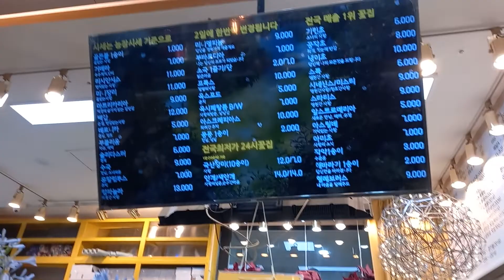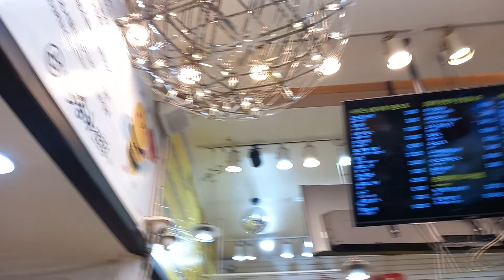365일24시꽃집 백송이전문점 수원점 인계동 화려한꽃에 반하다. 2022.7.11.월요일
동수원홈플러스로 장보러 걸어가는 길에 인계동 먹자골목, 유흥업소 밀집지역으로 걸어가봤다.
지나갈때마다 백송이 꽃가게 들어가보고 싶었는데 허락받고 오늘 영상 촬영했다.
너무 너무 아름답고 예쁜 꽃으로 가득찬 꽃다발전문점.
해바라기꽃도 생화.
365일 24시 운영한다고.,
예쁜꽃다발 선물받고 싶다..
꽃선물 해 주실 분 없나요?